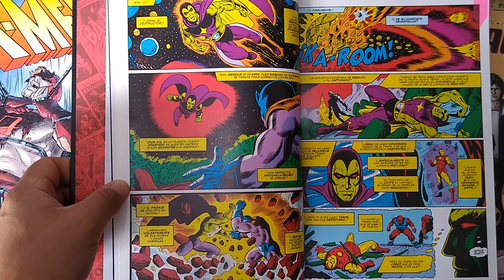ETERNALS Ending Credit EXPLAINED With Gemma Chan and Kit Harington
Join us in today’s video as we share with you details on the post credits scene of Eternals. Eternals landed in theaters this month, bringing the Marvel Cinematic Universe to some trippy cosmic places after a yearlong pandemic-related delay. Oscar-winning director Chloé Zhao's movie establishes a new team of immortal heroes tasked with defending Earth from the deadly Deviants, and it includes a pair of post-credits scenes that'll get you hyped for the MCU's future.

The movie takes place after the events of Avengers: Endgame, which saw the Mad Titan Thanos defeated and billions of vanished people returned to Earth after five years. And with the post credits scene of the film, everything seems connected well.